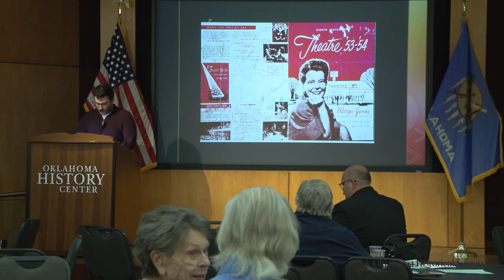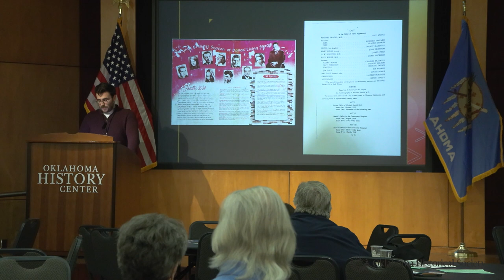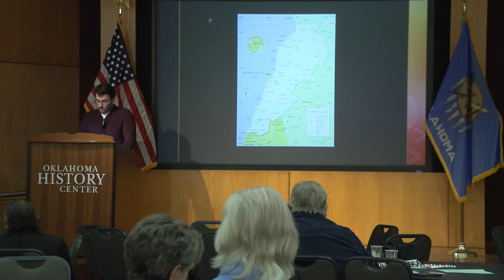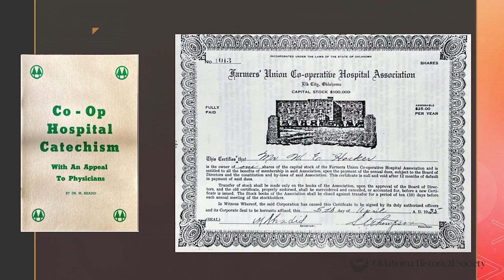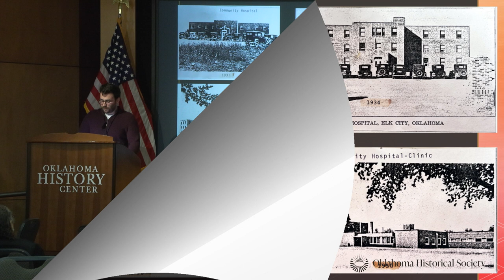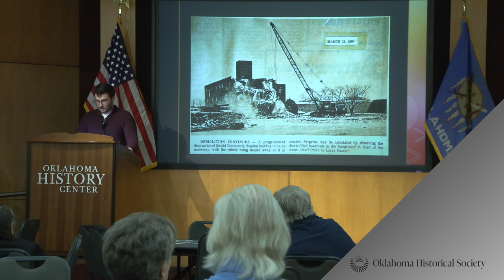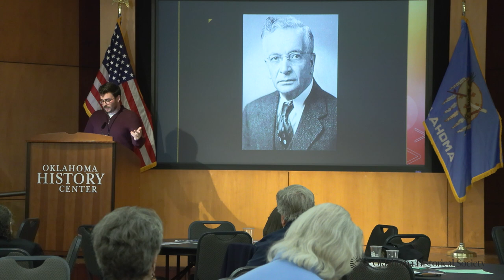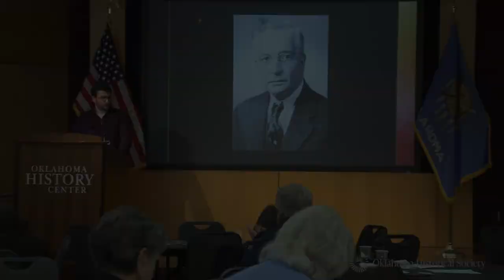Revived and Reformed: Michael A. Shadid, Populism, and the Nation's First Cooperative Hospital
This session was presented by Benjamin Folger, doctoral student at the University of Oklahoma, at “Perspectives in History”: The Oklahoma History Symposium. Lebanese immigrant and physician Michael Shadid established a successful medical practice in western Oklahoma; by 1929, he earned over $15,000 a year treating farmers. During his medical education, Shadid maintained he was “bitten by some filtrable virus and turned into a reformer.” When the Depression arrived in rural Oklahoma, Shadid began fundraising and selling memberships to his revolutionary Cooperative Hospital in Elk City, charging $25 for a year’s worth of medical care. Shadid argued that Oklahomans would have better access to scrupulous health care under his model. His vision was to provide Oklahomans with improved access to hospital care and medical specialists, a rarity in western Oklahoma and most rural communities in the 1920s. Soon, doctors throughout Oklahoma pushed back against such radical reform. Shadid’s hospital sparked intervention from the American Medical Association, county medical societies, the Oklahoma Legislature, and the Oklahoma Supreme Court.

Shadid’s ideas about accessible health care appealed to the frayed strands of agrarian socialism that were rapidly declining in post-WWI Oklahoma. At least 15,000 farmers endorsed Shadid by 1939.